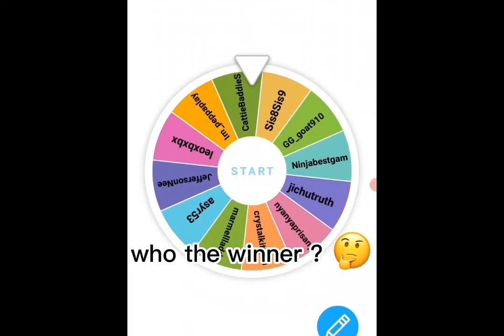GIVING FREE FLY POTION 700+ SUBSCRIBE 🙀🔥 TYSM ❤ (Adopt me-roblox)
hi I'm Molili a kind person ❤
I like cat 🐱
and I love giving free anything in Adopt me 🤗
it's just a helping people 👍🏻😌
I want life is good 👍🏻
I hope we all health and have a nice day 💖
I always have a work so that why I always late to make a giveaway.
hope you all understand 😉
bye 👍🏻 good luck if u meet me 👋
~Molili~